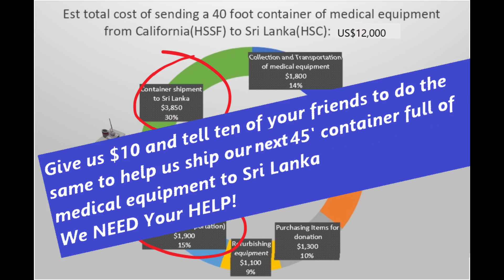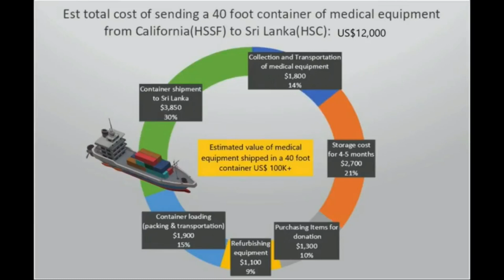HSSF gofundme video clip - latest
Short video currently used for the gofundme campaign - "Give us Ten to Raise Ten Thousand" by Hospital Services Support Foundation, Feb 2021.